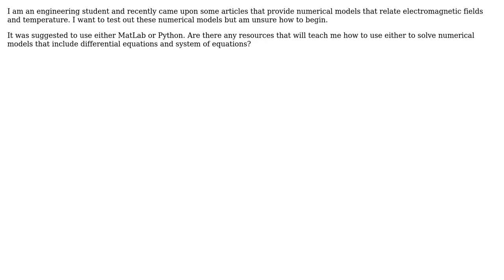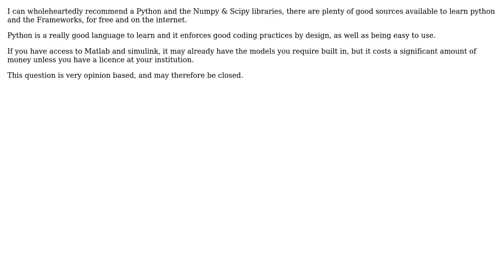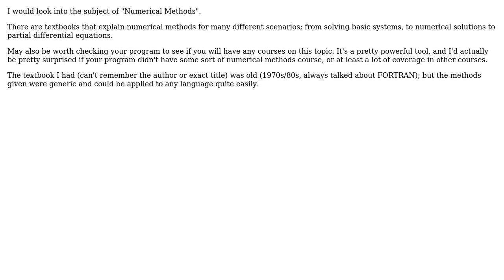Engineering: What program to implement mathematical models? (3 Solutions!!)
Engineering: What program to implement mathematical models?

With thanks & praise to God, and with thanks to the many people who have made this project possible! | Content (except music & images) licensed under CC BY-SA | Music | Images & others | With thanks to user Mark Tian user L Selter user JMac user Gurkan Cetin and the Stack Exchange Network Trademarks are property of their respective owners. You are responsible for your own actions.